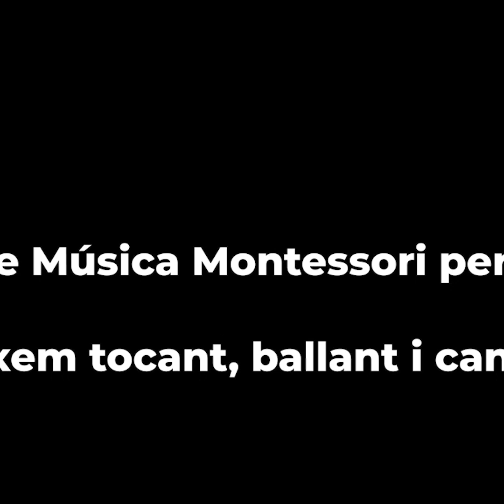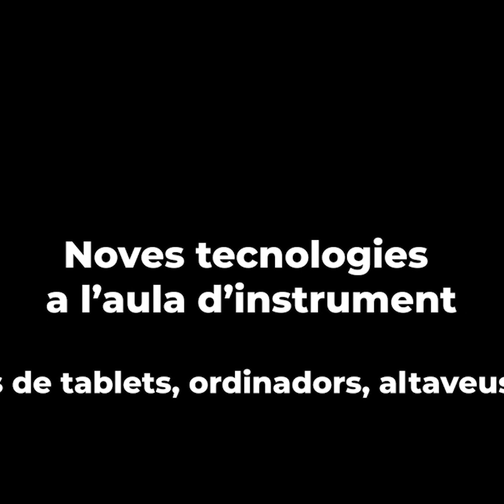Ander Aranda Correal